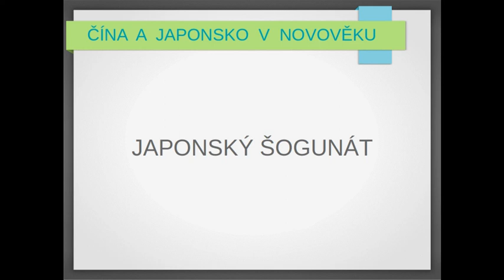Čína a Japonsko v novověku. Japonský šogunát.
MEJDŘICKÁ - HROCH, kolektiv: Dějiny novověku I. SPN 1969, s. 135.